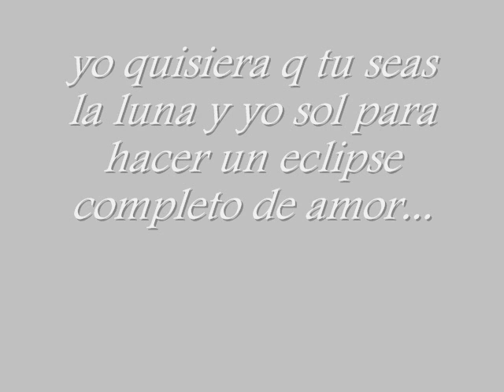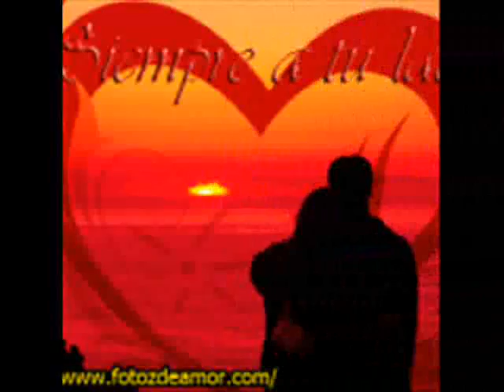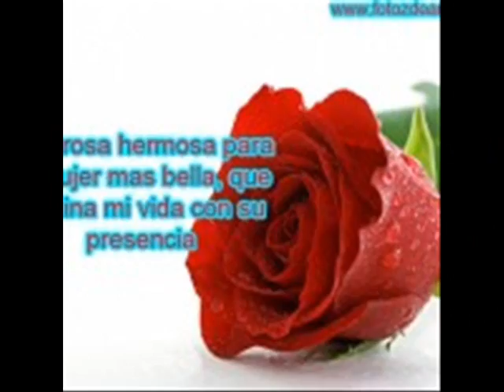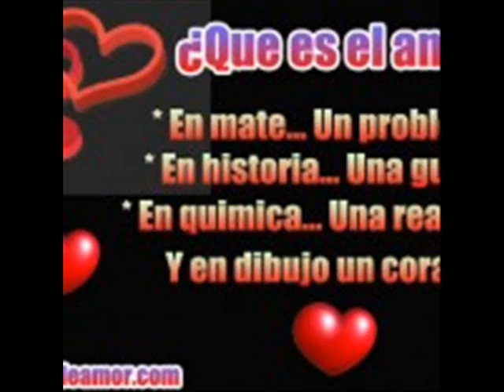eres mi cielo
te amo y lo eres todo para mi... Gatyta y Goku